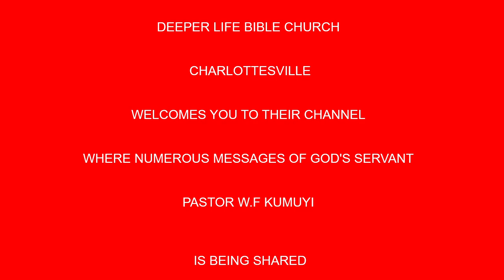Living and Labouring for Gods Glory BY PAS W F KUMUYI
Time
USA: 6.00pm - 7pm
Access Code: 344823#

Germany 12am-1am
Access code:344823#

Malawi: 12am-1am
Access Code: 344823#

South Africa: 12am-1am
Access code:344823#